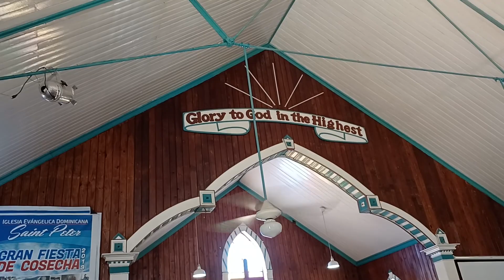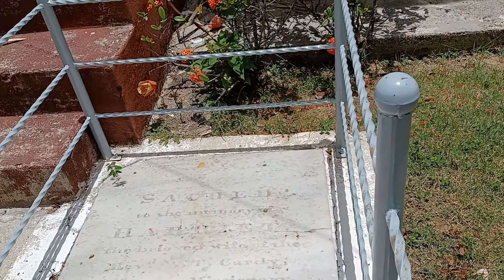Iglesia Church de Samaná y Geovanni Jerez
Geovann Jerez visita la Dominican Evangelical Church, Dominican Republic